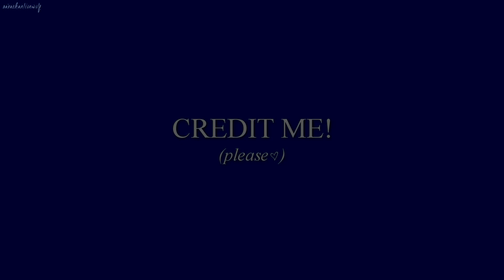Simba, Sarabi and Nuka - FREE MASKS & REMOVALS! [Credit me please]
Heyo! :) It's Sara-chan here.
These are some resources I made/use in my previous video; I hope you will find them usefull ^^
Please *credit me* if you use them, thanks ♡

「Sara-chan」

[ // © SaraChanLionwolf ]